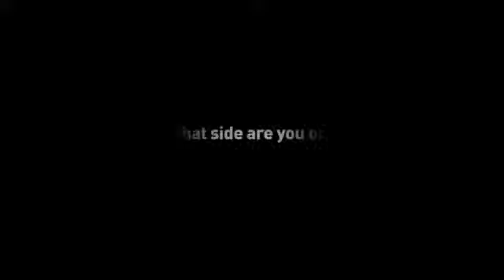‪Dhoom 3 official New Theatrical Trailer HD]